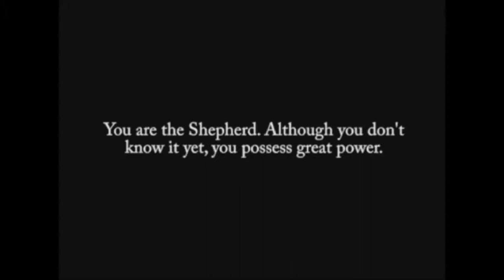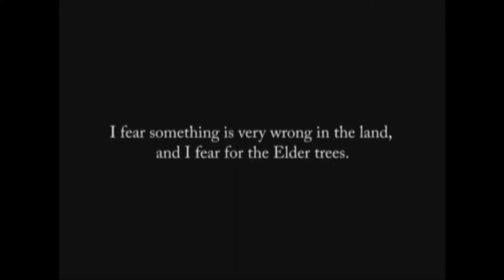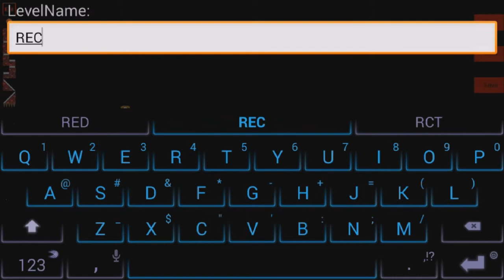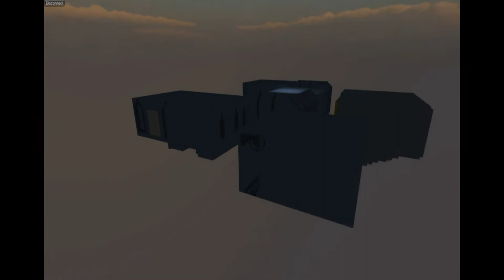Humber College Capstone Reel - 2014